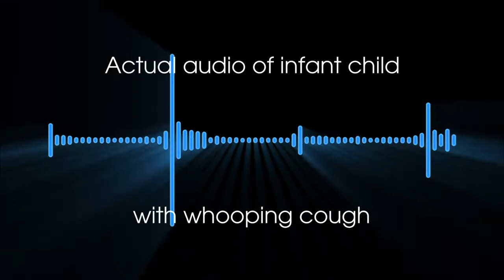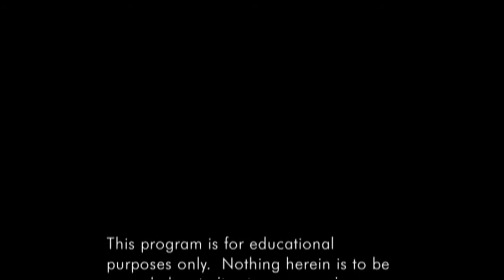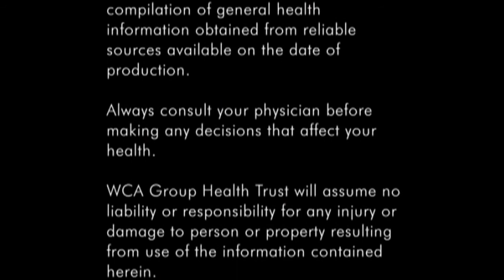WCA Group Health Trust: Whooping Cough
A wellness video from the WCA Group Health Trust on whopping cough, or pertussis, and what you can do to protect yourself and your family.